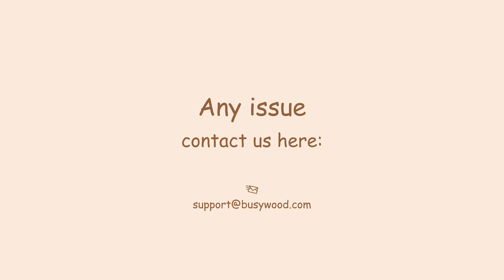Assembly М21 75х54 Option: Left hand door, Right hand opening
✦ This House Platform Playpen Bed is an updated version of one of our bestsellers. The furniture design is suitable not only for sleeping but also is able to satisfy the child’s need to play.

✦ Toddler House Bed is made of high-quality natural Alder wood. For painting, we use eco-friendly, water-based varnish and paints. Materials do not emit harmful substances and do not cause an allergic reaction.